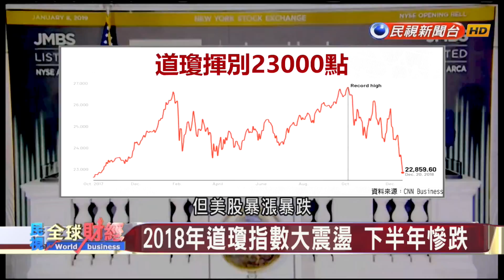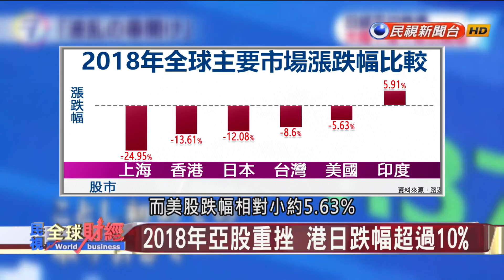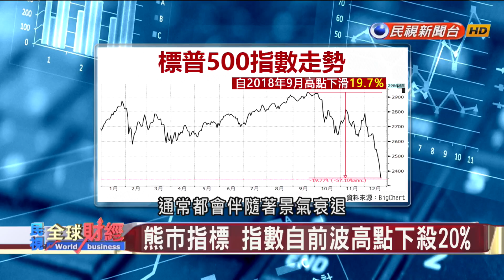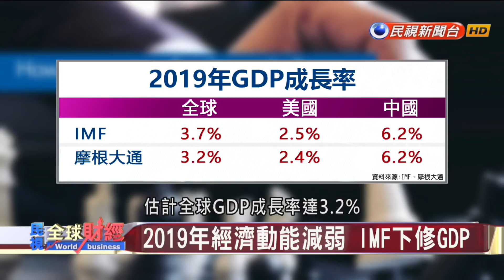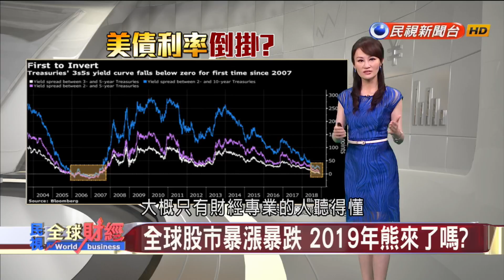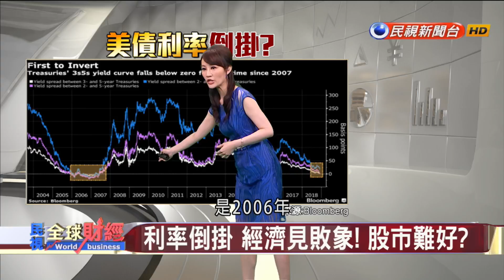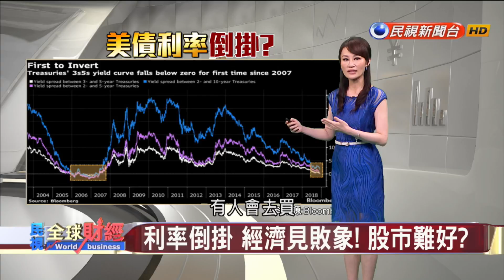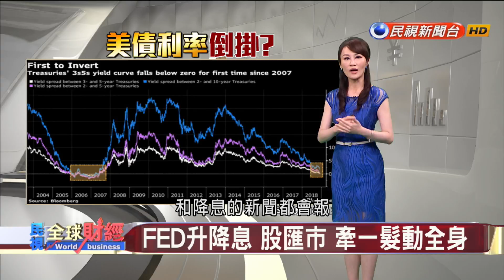全球股市暴漲暴跌 2019年熊來了?【民視全球財經20190113-1】